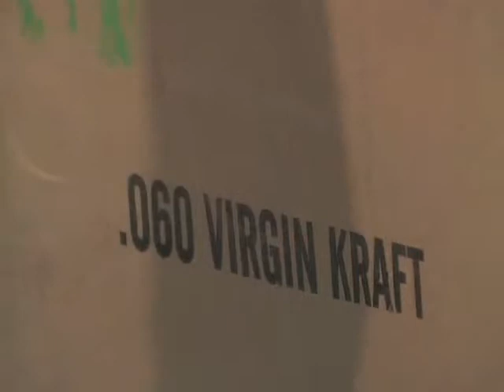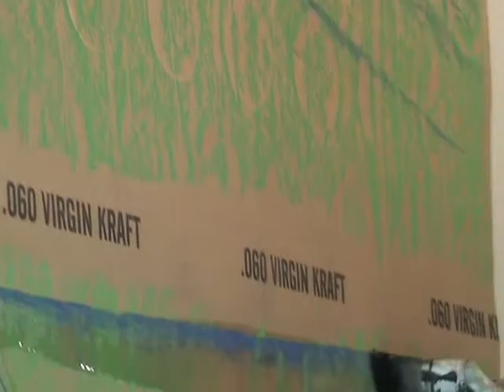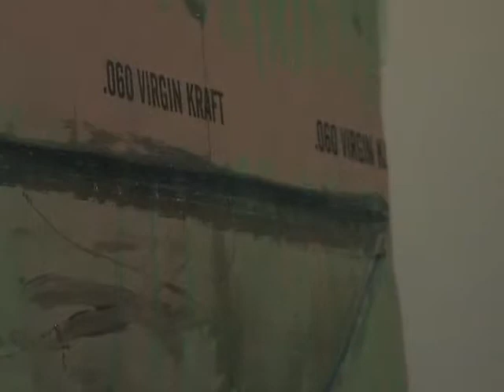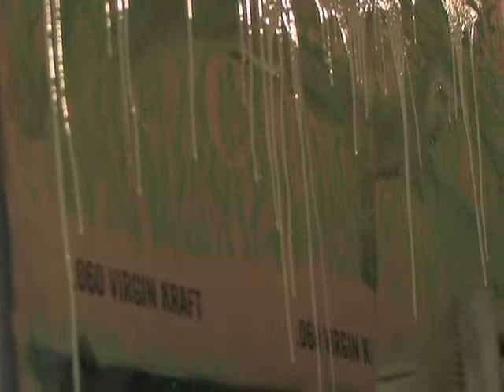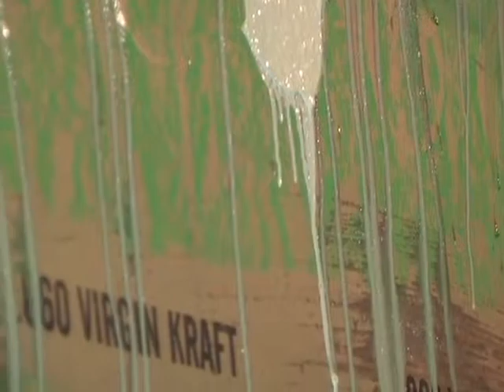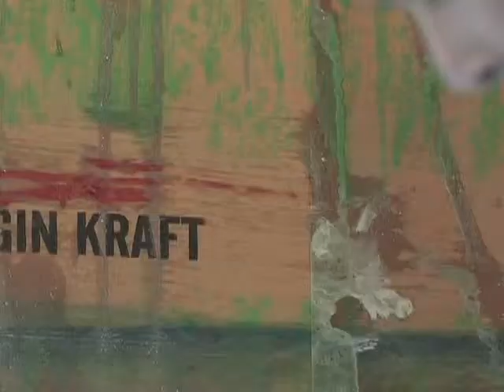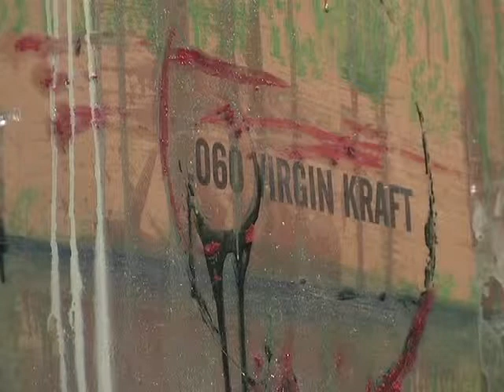Perception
Dale Schierholt's film profiling artist Mike Dworkin, takes us on a journey through the thought and process of creation and in doing so challenges the very nature of what we consider an artist, and art itself, to be.

From inside the studio, where we watch as a painting is created and critiqued, to a journey outside the studio through an exploration of pieces of the artist's "found art" we see the world and art from a truly unique perspective.

Weather its through the traditional figure study, an "abstract" painting made from recycled materials, or art created by a seemingly random combination of forces, Dworkin's personal search for deeper perception is sure to cause you to pause. In the process you might open your eyes to the wonder of yet to be discovered or appreciated beauty and perhaps change your own perception of just what art really is.